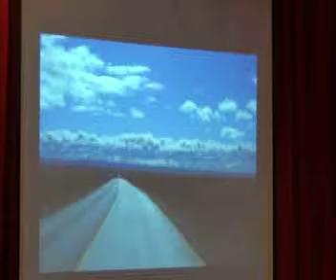Lezing van Kadir van Lohuizen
Fotojournalist Kadir van Lohuizen geeft een lezing in de Bibliotheek De tweede verdieping over zijn verslag van migratiestromen in Zuid-, Midden- en Noord-Amerika. Zijn reis begint in Vuurland en eindigt in Alaska.